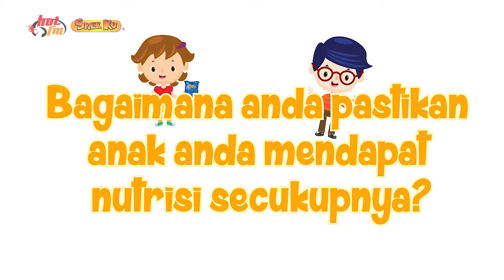SnekKu - HOT FM